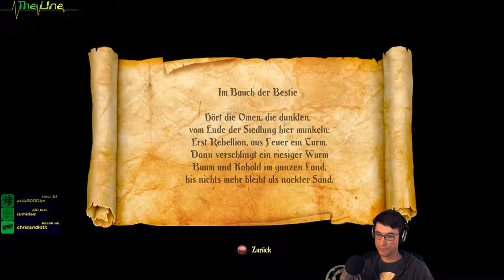EKLIG! ▬ Trine 2 ▬ Coop-Stream #20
Wir sind jetzt in das nächste Coop-Spiel gestartet: Trine 2. Mit Viel Spaß, Quatsch und Ulk.
Mitspieler: Lumida & Felix